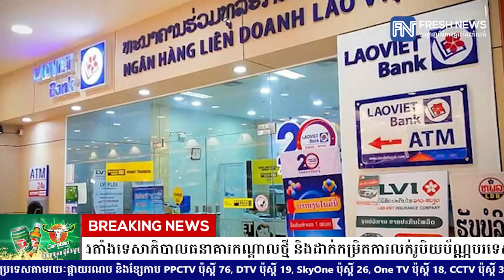ប្រទេសឡាវតែងតាំងទេសាភិបាលធនាគារកណ្តាលថ្មី និងដាក់កម្រិតការលក់រូបិយប័ណ្ណបរទេស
* រាយការណ៍ដោយកញ្ញា សំ ស្រីនីត និងកញ្ញា  ថាន  រស្មី